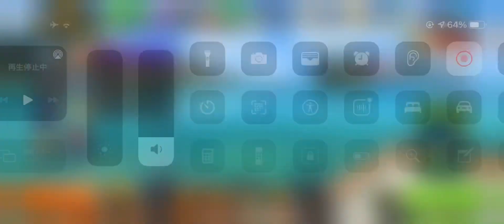フィッシングクラッシュ(Fishing Clash)のパラダイスフィッシングイベントでゴールド賞に達してリワードを受け取る瞬間！